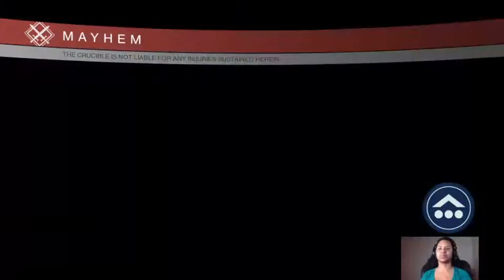Destiny: Mayhem Clash - Rusted Lands [PS4]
Training my Nightstalker Hunter up in the Crucible. this map is Rusted Lands on the Cosmodrone. Weapon loadout is: Primary - An Answering Chord, Special - Penthesilea-C (Void), Heavy - Ruin Wake (Arc).